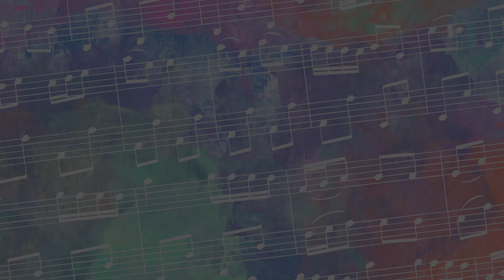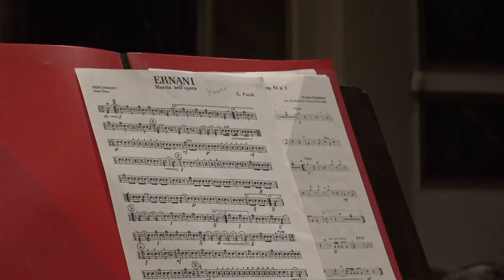Ernani - Marcia nell'opera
Concerto di Natale 22 dicembre 2019

Ernani è un'opera in quattro atti della produzione giovanile di Giuseppe
Verdi.
La particolare felicità creativa di Verdi si traduce in una profusione di melodie accattivanti e facilmente cantabili.
La famosa marcia nell'opera e le parole del famoso coro “Si ridesti il leon
di Castiglia”, intorno al 1848, si prestarono a un’interpretazione patriottica e
infiammarono d’entusiasmo più d’una platea italiana.
Di Giuseppe Verdi, Ernani - Marcia nell'opera.
► Facebook: Corpo Civico Musicale di Bariano
In collaborazione con Ts Production, canale YouTube Telestella Television